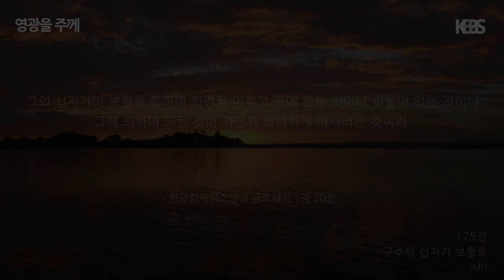찬송 175장 "구주의 십자가 보혈로"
본 곡에 쓰인 찬송가는 일반 교계에서 쓰는 찬송가가 아닌, 성경침례교회에서 성경대로 믿는 그리스도인들을 위해 발행한 [영광을 주께 - 예배찬송]가 입니다.
찬송가 175장 "구주의 십자가 보혈로"를 부른 찬양의 목소리는 성경침례교회 정민화 자매(소프라노)입니다.

◈ 성경대로믿는 그리스도인들을 위한 찬송가 [영광을 주께]

【그리스도인은 한글킹제임스성경을!】

당신에겐 보존된 성경이 있습니까?

 KBBS는 이 목적을 위해 마련된 인터넷 방송으로, 예수 그리스도의 다시 오심을 소망하며  [한글킹제임스성경]에 기초한 복음과 진리를 전파합니다.

【성경대로 믿고 실행하는 국내 및 해외 지역 교회들】
   경기도 김포시 고촌읍 장곡로 39

   광주광역시 광산구 송정동 809

   부산광역시 연제구 해맞이로 109번길 58(거제동)

   전라남도 순천시 별미길 18, 8층(남내동)

   인천광역시 남동구 구월3동 1399-5

   충청북도 청주시 상당구 용암동 2609번지, 남영빌딩 4층

   강원도 강릉시 강릉대로 403, 삼영빌딩 4층

   대전광역시 중구 오류로 60, 4층

   강원도 원주시 학성동 1015번지(법원샛길)

   전라북도 전주시 덕진구 견훤로 300, 4층 (인후동1가)

   강원도 철원군 갈말읍 명성로 139번길 33

   제주시 조천읍 조와로 1길44

   경상북도 안동시 합전 2길 30 2층

   대구광역시 동구 동부로 32, 3층

   Unit 9, No 19 Calingford Road, Epping N.S.W. Australia, 2121

· KBBS에 인용된 모든 말씀과 찬양은 [한글킹제임스성경] 입니다.
 [성경침례교회]로 문의주십시오. 📞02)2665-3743 / 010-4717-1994